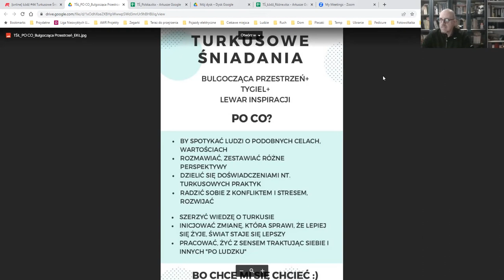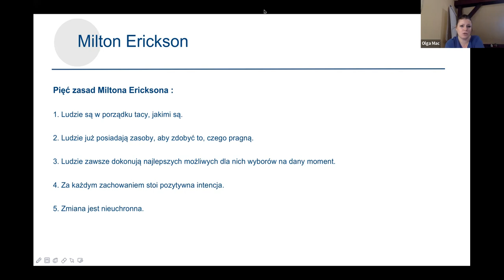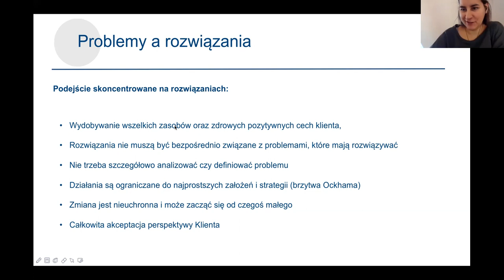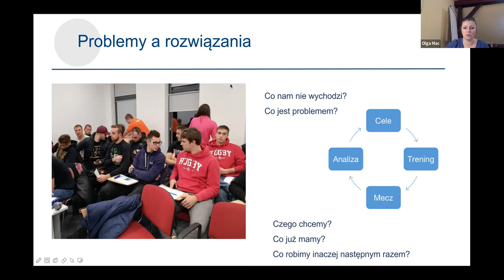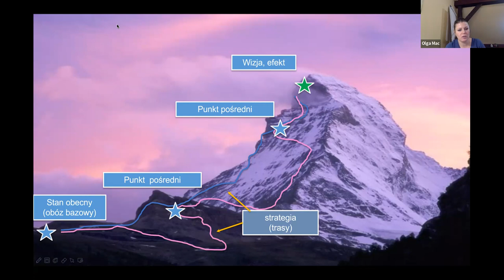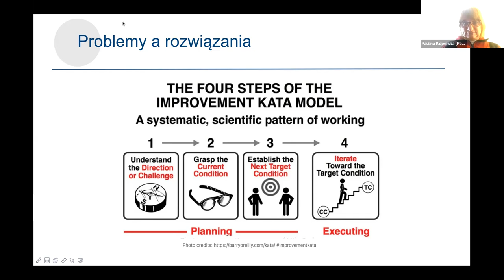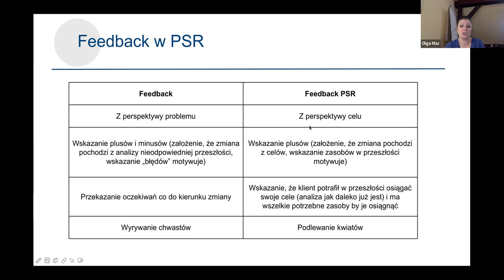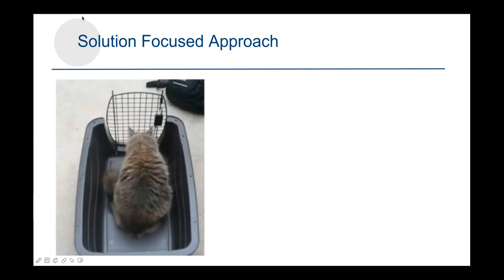[online] ŁÓDŹ #44 TURKUSOWE ŚNIADANIE - Solution Focus zamiast szukania winnych?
ŚNIADANIE Z PRAKTYCZKĄ, CIEKAWYM PODEJŚCIEM I DYSKUSJĄ.
Łódź [online] – pierwsza środa miesiąca:-).

TEMAT: „Solution Focus zamiast szukania winnych?”.
KTO: OLGA MAC.
DLA KOGO: Zainteresowani skutecznym i efektywnym funkcjonowaniem organizacji.

CO?
Podczas spotkania opowiem o podejściu skoncentrowanym na rozwiązaniu (Solution-Focused Approach), które zyskuje coraz większą popularność na świecie. Dowiecie się również co łączy psychologię sportu z fabryką urządzeń AGD oraz psychoterapią. Będziecie mieli okazję poznać ciekawe przykłady zastosowania tego podejścia oraz doświadczyć na własnej skórze pomocnych rozwiązań.
Zainteresowani?...

KTO?
OLGA MAC. Psycholog, psychoterapeutka, psycholog sportu, konsultantka.
Z wykształcenia jestem psychologiem, na co dzień pracuję z ludźmi w różnych miejscach i branżach, pomagając im osiągać to, co dla nich ważne. Prowadzę poradnię psychologiczną Solutio oraz firmę Mental Health at Work, która wspiera pracowników oraz pracodawców w tworzeniu zdrowych miejsc pracy.

Pamiętajmy, że:
"Nie taki Turkus różowy, jak się wydaje".
"Nie taki Turkus czarny, jak się wydaje".

ORGANIZATOR SPOTKANIA (TA):
Turkusowi Aktywiści (Łódź). Więcej informacji możesz znaleźć tu: